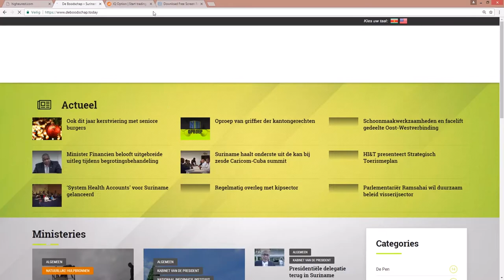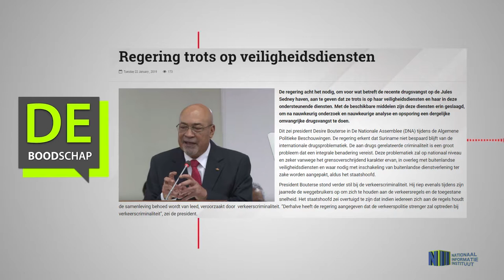Regering trots op veiligheidsdiensten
De berichten welke op verschijnen worden dagelijks ingelezen en uitgezonden op Govtv kanaal 8.3
Hiermee houdt het Nationaal Informatie Instituut de kijkers op de hoogte van de ontwikkelingen binnen Suriname waar wij berichten over schrijven.
Ook de visueel beperkten zijn bedacht met deze maatregel.

Hier de link van het bericht ''Regering trots op veiligheidsdiensten''